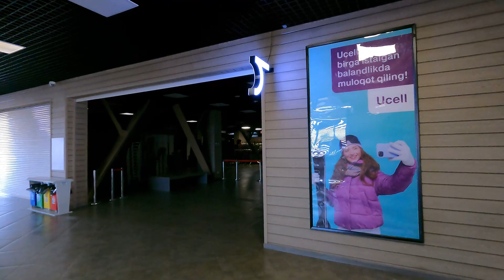Страшно, но красиво.На канатку с детьми в гору Амирсая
Кто боится высоты, не ходите на канатку кататься! Очень было страшно! Но красота не земная-горная!